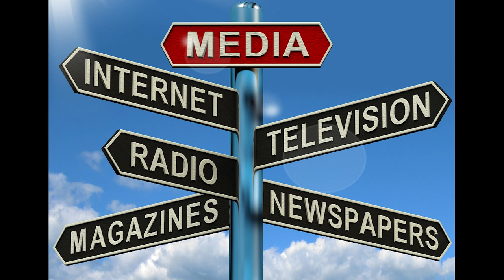THE DARKEST DAYS IN HISTORY by Prof. Massimo Viglione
Jesus, public opinion, the darkest days in history and our times by Prof. Massimo Viglione